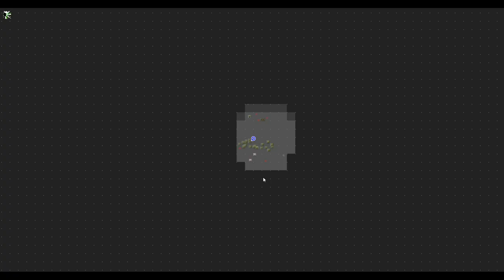Quarentena Craft #17 — The Beneath e Novas Magias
Bora explorar essa dimensão cabulosa chada The Beneath? E que tal também avançar mais nas magias do Electrobob's Wizardry, melhorando nossa varinha?

EnderCore (tem que apagar antes a versão que já está no modpack, a 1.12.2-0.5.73)